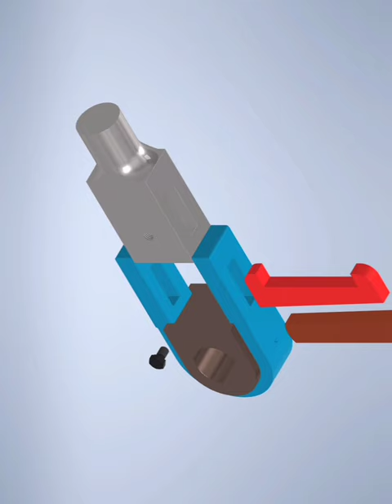3D animation of Steam engine Connecting Rod End on Autodesk Inventor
3D animation of Steam engine Connecting Rod End on Autodesk Inventor

     I am a professional CAD Designer with Diploma in Mechanical Engineering having 15 years of experience in same field. I have worked on various type of machine design.

My services
• Product Designing (2D & 3D)
• Technical Drawing
• Detail Drawing
• Manufacturing Drawing
• Sketch to CAD Drawing
• Convert old version to New version
• 3D CAD Model
• 3D Rendering
• 3D animation
• House floor planning with Autodesk AutoCAD.
• Interior Design with photo realistic render images.